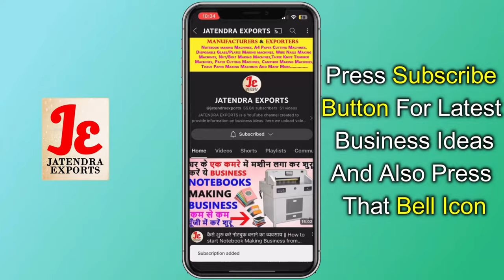कम पूँजी में खोले WIRE NAIL FACTORY, Wire Nail Making Business, Wire Nail making Machine Price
Title-

AMRITSAR , PUNJAB.